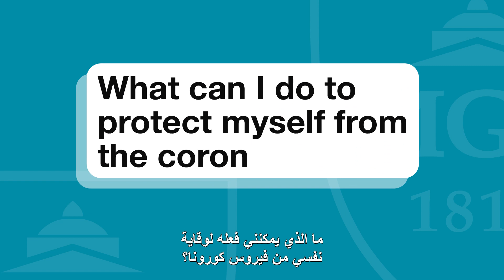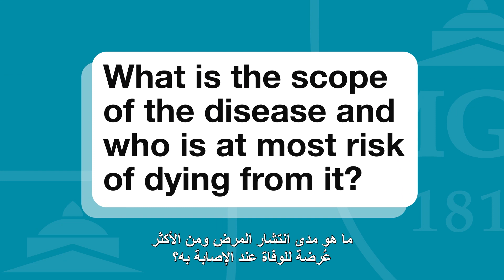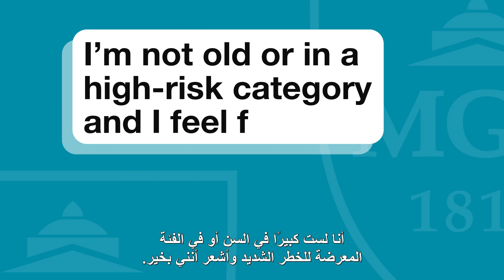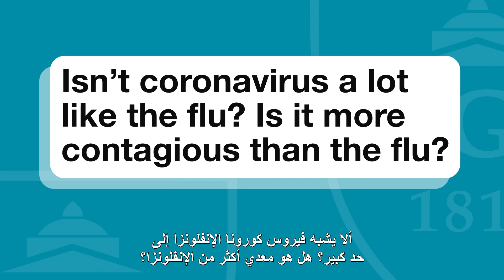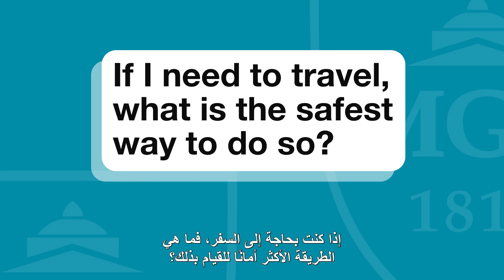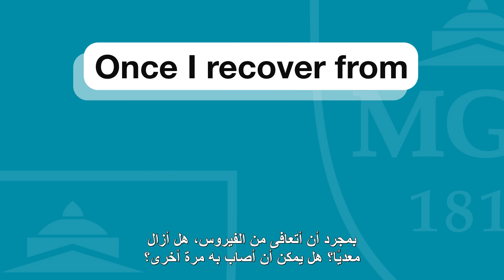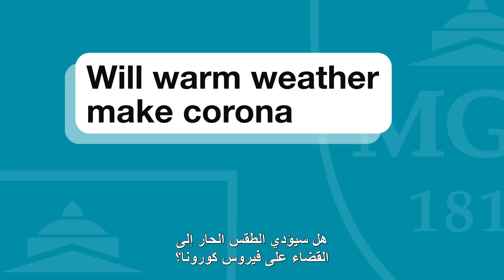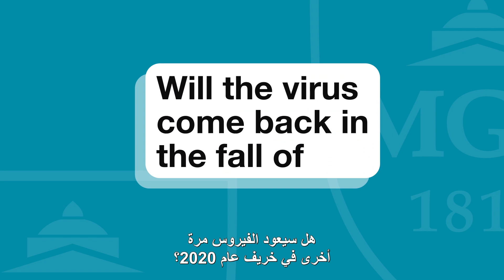أسئلة حول كوفيد19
Video with Arabic Subtitle: Your COVID-19 Questions Answered.